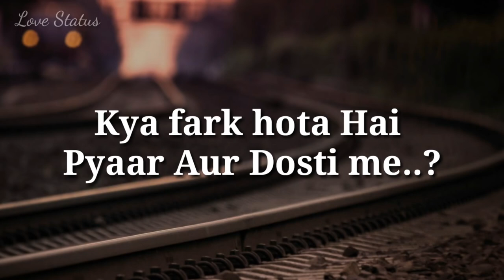Heart touching line 😢 | sad status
Thanks for watching this video I hope you are happy watching this video so like this video And share with all friends And if you want more interesting video please SUBSCRIBE Ur channel